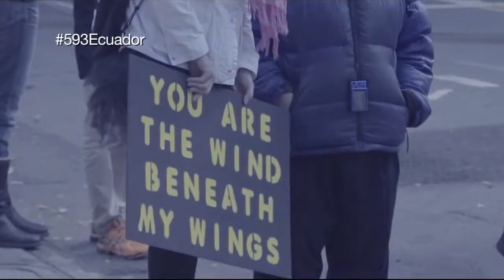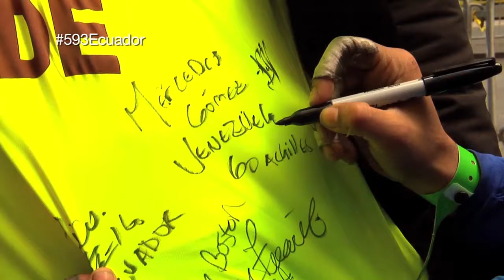Ricardo Corral - Deportistas con Discapacidad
Conoceremos la historia de Ricardo Corral, un gran ser humano a quien tuve la oportunidad de entrevistar hace muchos años atrás y nos mostró como vivía cada día en su silla de ruedas. Luego de algunos años nos volvemos a encontrar y nos hablara sobre esta gran pasión que siente cada vez que compite junto a otras personas con discapacidad amantes del deporte.